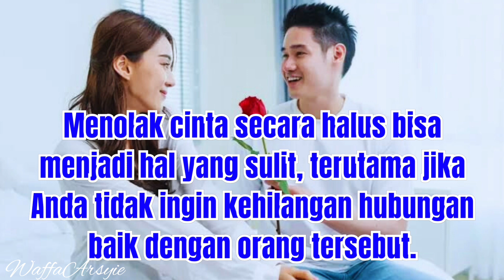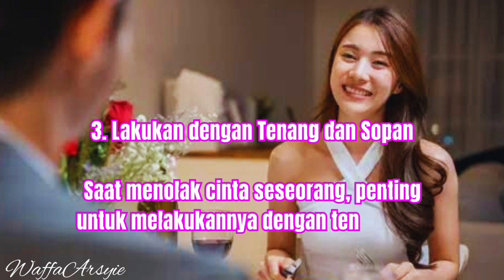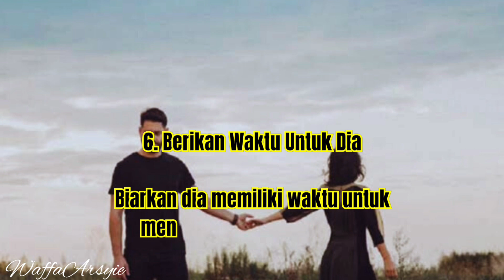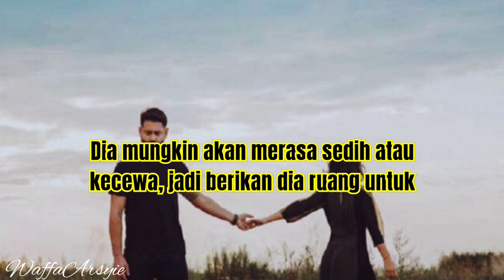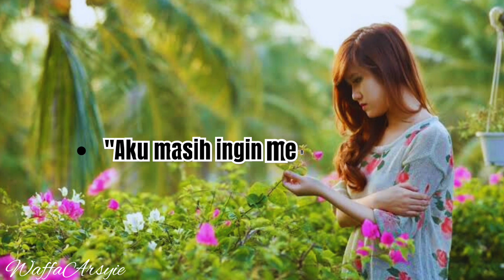MENOLAK CINTA TANPA MENYAKITI PERASAANNYA!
Menolak cinta seseorang secara halus memang tidak mudah, tapi penting untuk dilakukan agar tidak menyakiti perasaannya

Menolak cinta seseorang memang bukan hal yang mudah, apalagi jika orang tersebut telah menyatakan perasaannya dengan tulus. Hal ini tentunya menjadi dilema bagi kita yang tidak ingin menyakitinya.
Menolak cinta secara halus bisa menjadi hal yang sulit, terutama jika Anda tidak ingin kehilangan hubungan baik dengan orang tersebut. Ini sebenarnya bisa dilakukan dengan cara yang sopan, jujur, dan tidak memberikan harapan palsu.